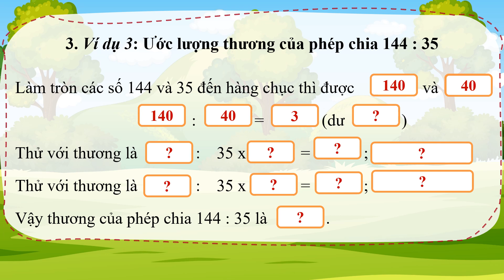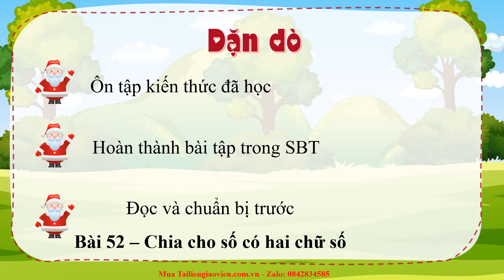Giáo án powerpoint Ước lượng thương trong phép chia | GA điện tử Toán 4 Chân trời sáng tạo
Phía trên là giáo án Powerpoint hay còn gọi là giáo án điện tử, giáo án trình chiếu Bài 51: Ước lượng thương trong phép chia | Sách Toán 4 Chân trời sáng tạo. Giáo án được làm với phong cách: hiện đại, đẹp mắt để tạo sự hứng thú cho học sinh.